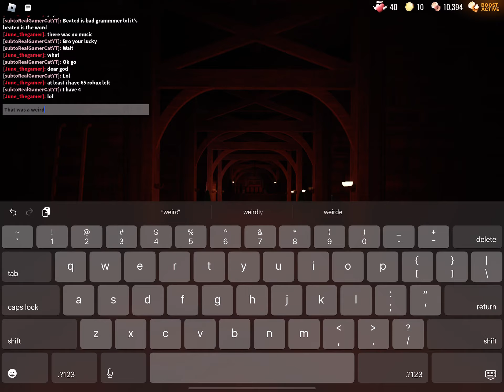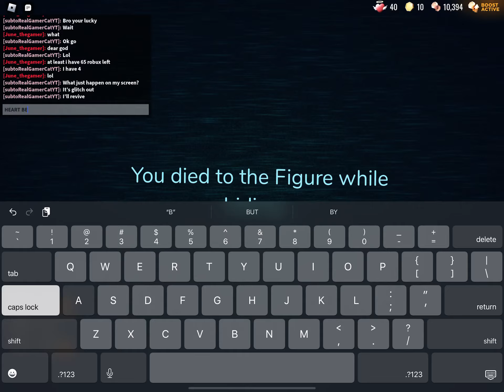Doors gets weird